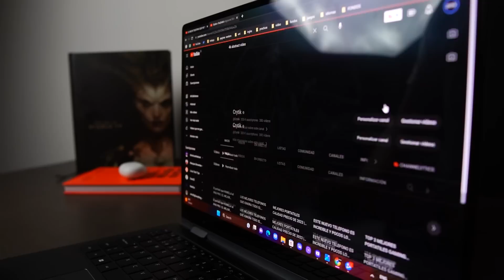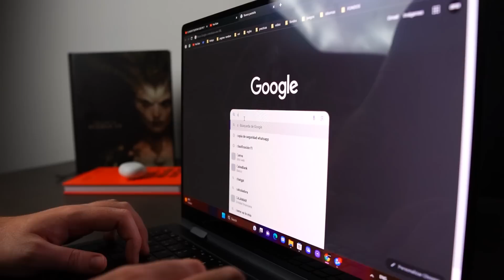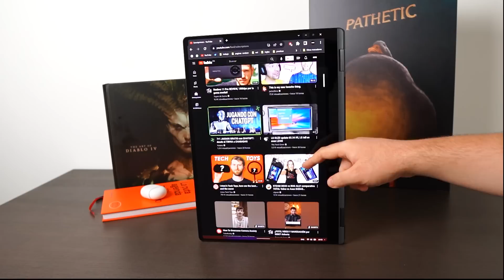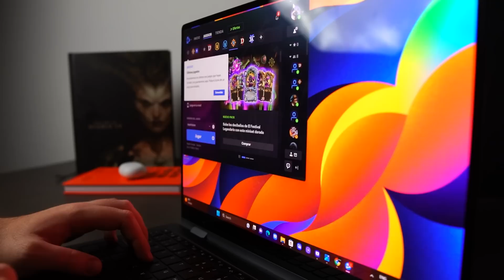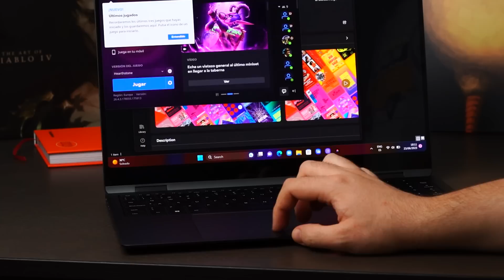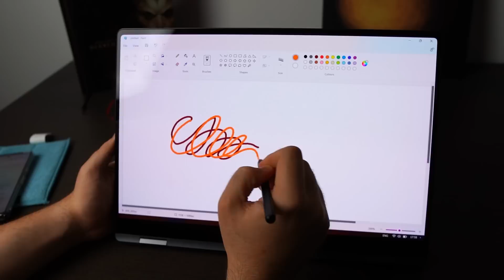ESTE PORTATIL DESTROZA AL RESTO...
🔽PORTATIL🔽
🔴 REDMI NOTE 12 PRO

🔽COSAS QUE SI RECOMIENDO Y MI SET UP🔽

🎧 MÚSICA 🎧